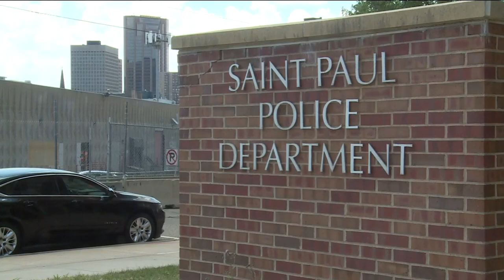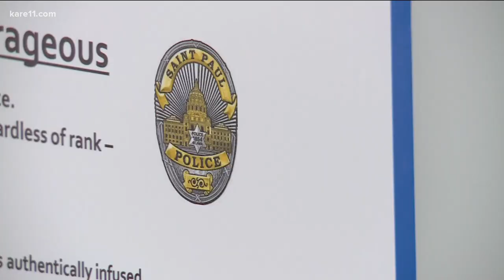St. Paul PD peer-intervention program teaches officers how to police each other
Inside the Rowan Training Center, the St. Paul Police Department is taking on a new kind of training.